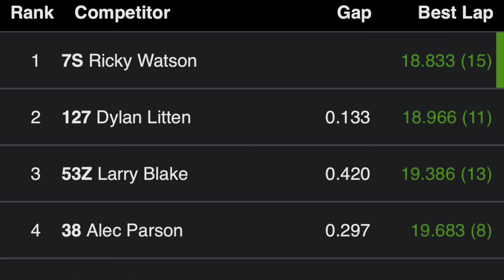Mini Stock Feature - Good’s Raceway - 5/20/23